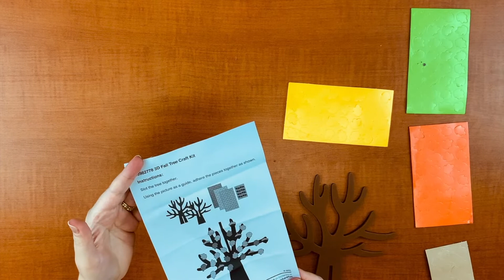3D Fall Tree